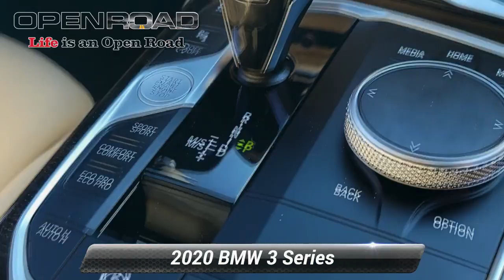Certified 2020 BMW 3 Series 330i xDrive, Edison, NJ 61826B